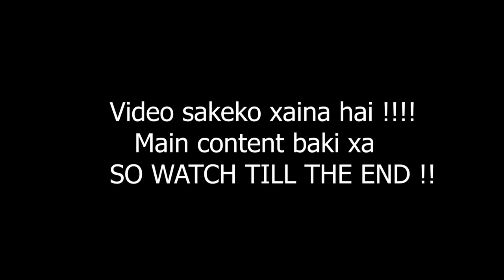END OF COLLEGE LIFE 🏤!! FAREWELL ! HIMALAYAN WHITEHOUSE !!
WELLCONE TO VILLAIN SQUAD !